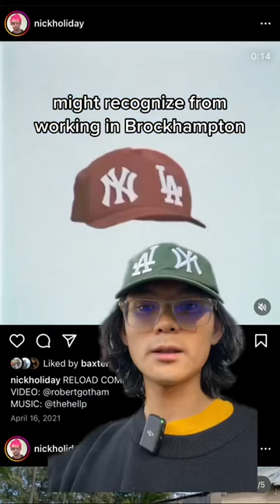This Hat Has Nothing To Do With Baseball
NY LA Holiday Brand Hats have nothing to do with Baseball